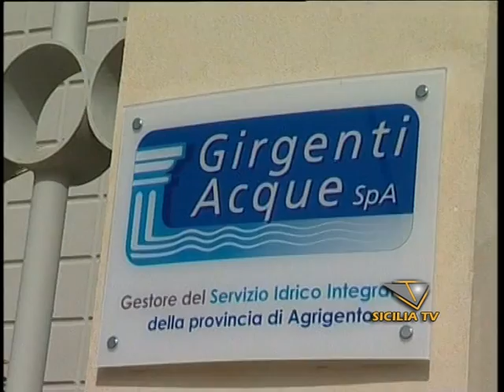Favara, Girgenti Acque verifica la portata idrica di C.da Sant'Anna